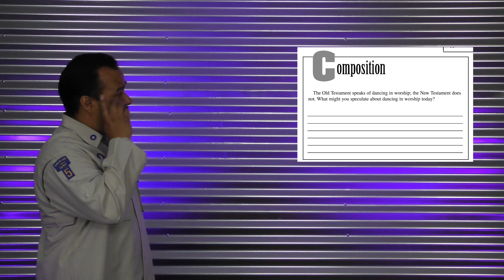Expedition Rangers | TC at Home | Week 7